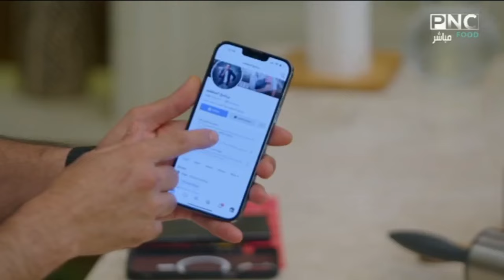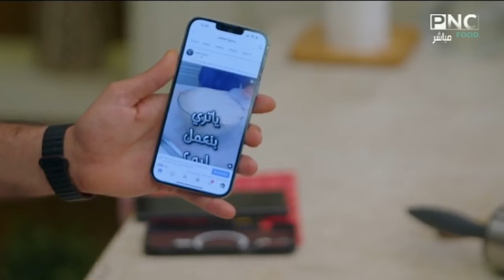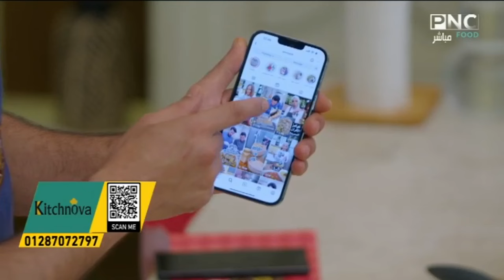المطعم مع الشيف محمد حامد | فتة دجاج بالزبادي - تارت سابليه بالمانجو - عصير ليمون برازيلي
حلقة برنامج المطعم - الاثنين 15 يوليو 2024